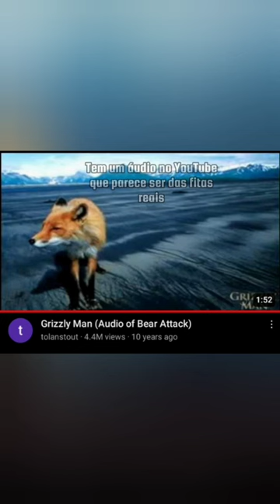O áudio perturbador do Homem Urso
📱Tiko e Teko - @allium51

Hallo Mensch 👽

Allium 51 é um canal do YouTube e TikTok sobre mistérios, lendas, conspirações, ARGs, cultura da internet e outros temas relacionados.

Algumas imagens usadas no vídeo são meramente ilustrativas.

Este é um vídeo de entretenimento, e apenas isso.